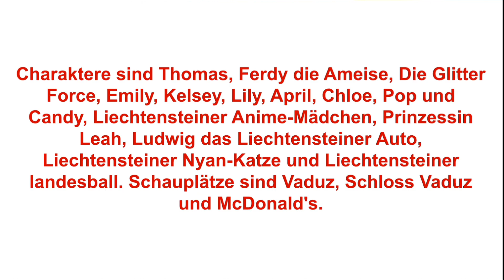Happy Liechtenstein independence day 2024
Characters are Thomas, Ferdy the Ant, The Glitter Force, Emily, Kelsey, Lily, April, Chloe, Pop, and Candy, Liechtenstein anime girl, Princess Leah, Ludwig the Liechtenstein car, Liechtenstein Nyan Cat, and Liechtenstein country ball. Locations are Vaduz, Vaduz Castle, and McDonald's.

Charaktere sind Thomas, Ferdy die Ameise, Die Glitter Force, Emily, Kelsey, Lily, April, Chloe, Pop und Candy, Liechtensteiner Anime-Mädchen, Prinzessin Leah, Ludwig das Liechtensteiner Auto, Liechtensteiner Nyan-Katze und Liechtensteiner landesball. Schauplätze sind Vaduz, Schloss Vaduz und McDonald's.